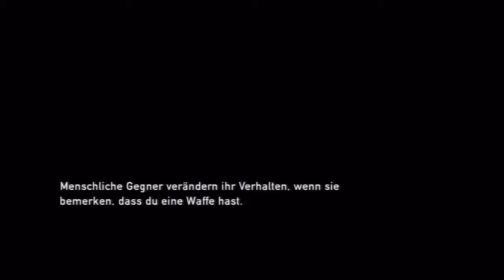Lets Play The Last of Us 009# (deutsch) Das Rathaus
Wir sind endlich angekommen,nur stehlt sich dann heraus,das Tess gebissen wurde.Dummerweise,kamen auch die Hunter zum Rathaus.So entschieht sich Tess,die Hunter abzulenken,so dass Joel und Ellie flüchten können :/